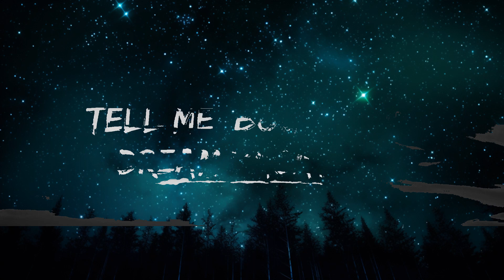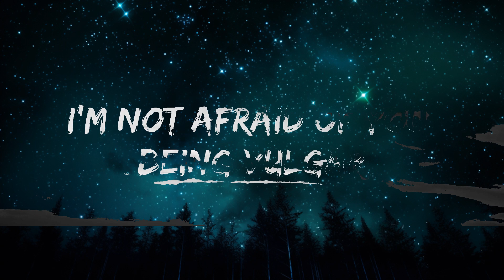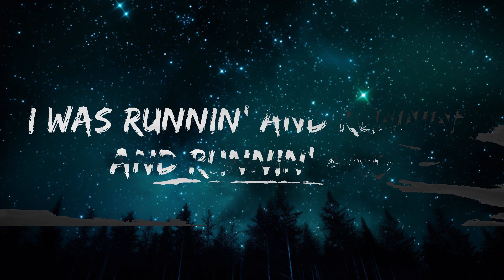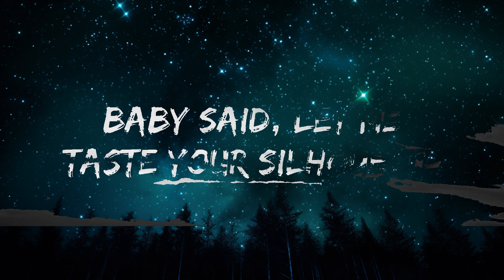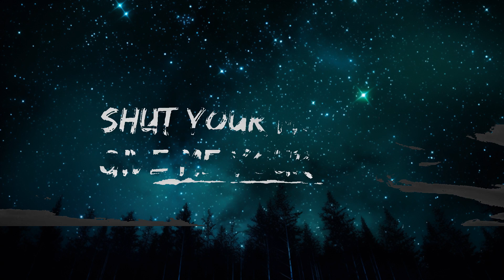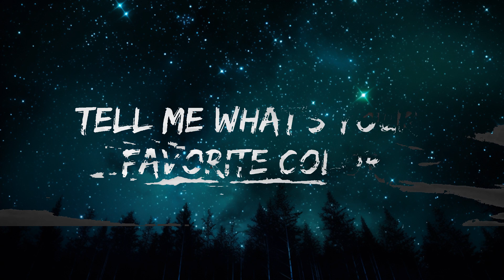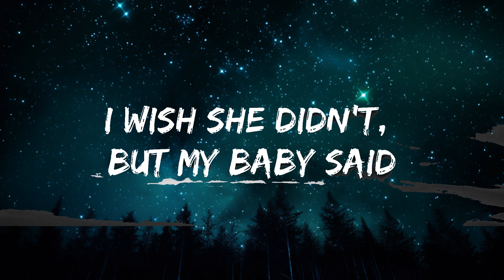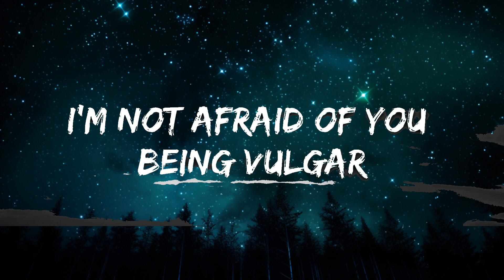1 Hour | Måneskin - BABY SAID (Lyrics) - Lyrics Zone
1 Hour |  Måneskin - BABY SAID (Lyrics)  - Lyrics Zone
1 Hour |  Måneskin - BABY SAID (Lyrics)  - Lyrics Zone
1 Hour |  Måneskin - BABY SAID (Lyrics)  - Lyrics Zone

🎤 Lyrics: Måneskin - BABY SAID

[Verse 1]
What's your thoughts about religion?
Are you close to your mother?
Tell me 'bout your dream vacation
And all of your ex yêurs

[Pre-Chorus]
Tell me now, what's that look on your face?
She puts her hand on my lips
Begging, "Please end this conversation"

[Chorus]
Baby said, "When you're talkin' I go dead
Shut your mouth, give me your head"
Uh-uh, uh, uh, know you really want to
Baby said, "Let me taste your silhouette
You can talk between my legs"

[Verse 2]
Tell me what's your favorite color
And all of your ambitions
I'm not afraid of you being vulgar
But why are you so vicious?

[Bridge]
I was runnin' and runnin' and runnin' and runnin' and runnin' after you
I was cryin' and lovin' while you were just cummin' and howlin' at the moon
Yeah, you were runnin' and runnin' and runnin' away from this conversation

[Chorus]
Uh-uh, uh, uh, know you really want to (Go!)

[Outro]
I wish she didn't, but my baby said